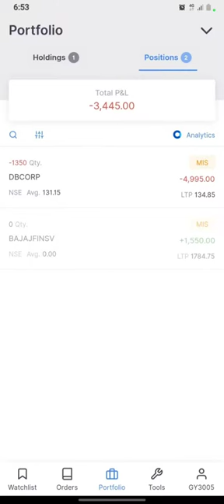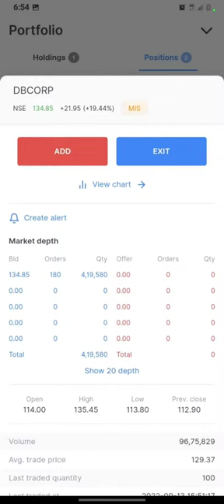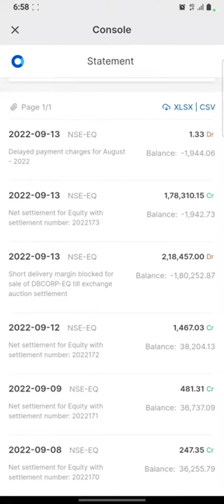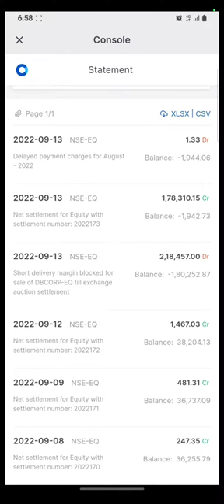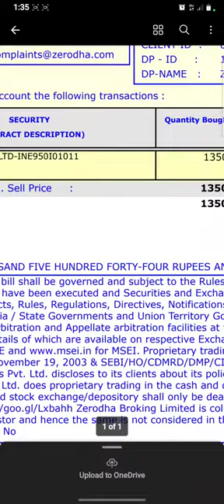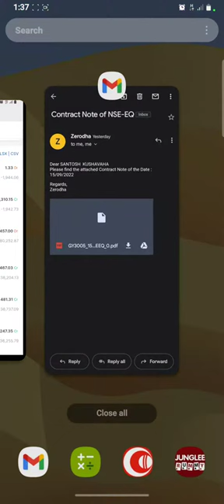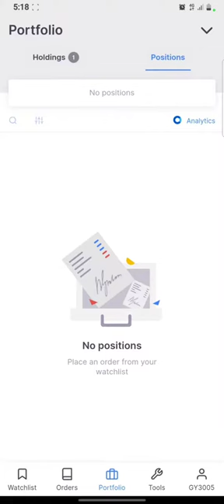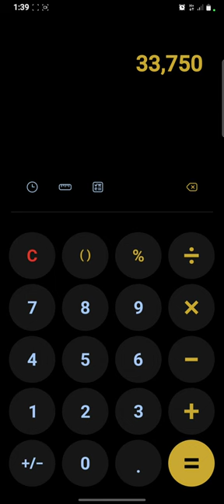|| What Happen, After SHORT DELIVERY || What is the AUCTION of short delivery ||